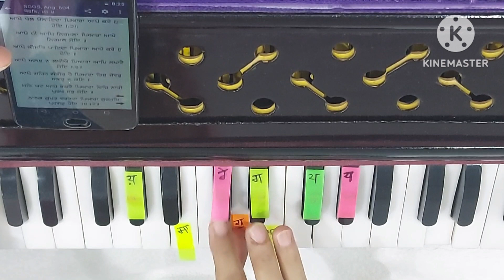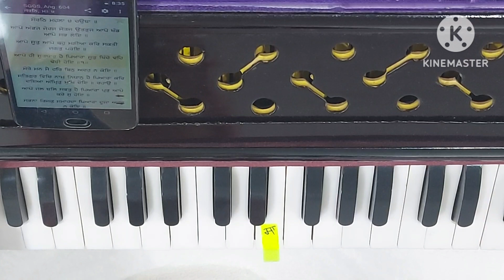Mere mnn main har bin awar na koi